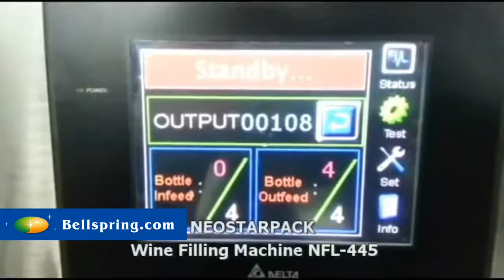V100 Wine Filling Capping (music)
Wine Filling & Capping
Overflow filling and ROPP Capping.